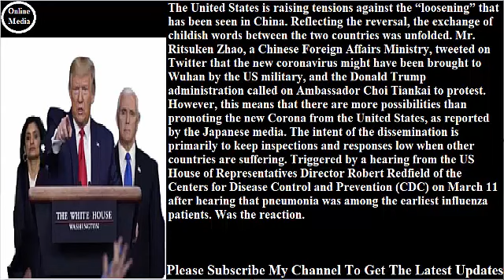#【真・人民日報】中国の“緩み”に反して“緊張”高める米国 ウイルス正体めぐる“戦争”の行方# 2020年3月25日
新型コロナウイルスの感染爆発に苦しんだ中国に明るい兆しが広がり始めている。

　１６日に開かれた新型コロナウイルス感染対策指導チーム会議では、「（武漢の）警戒レベルを下げるべき」といった文言も飛び交った。湖北省を離れていた人々や出稼ぎ労働者が戻ることができるような態勢を整えるプランや医療関係者の段階的な撤収計画も策定され始めた。